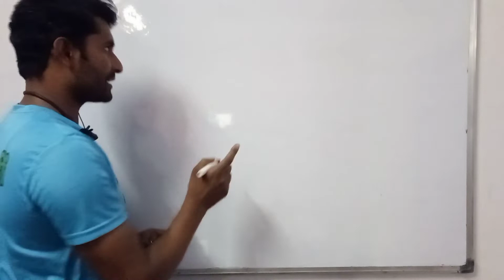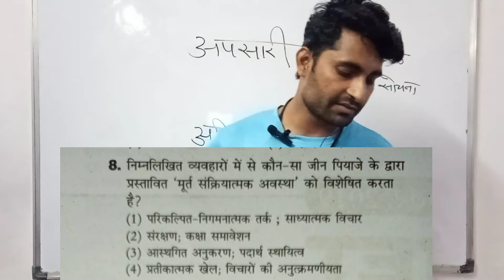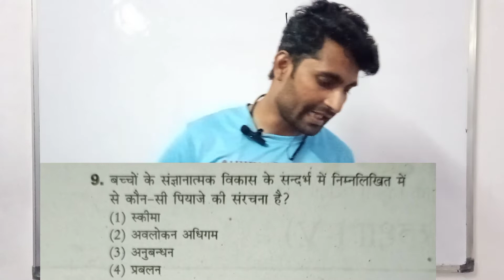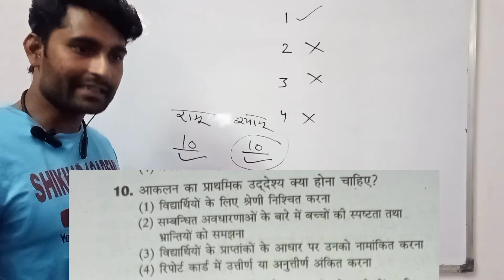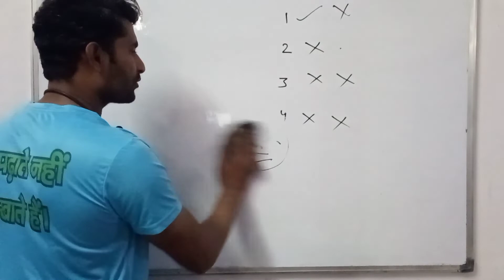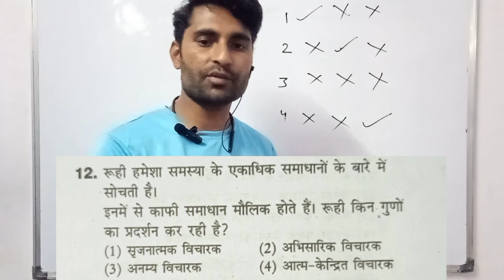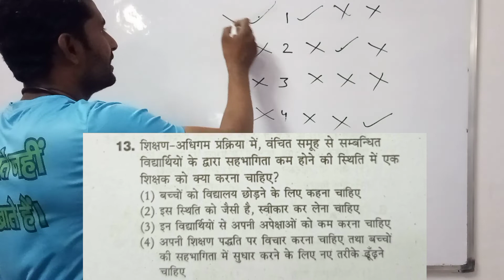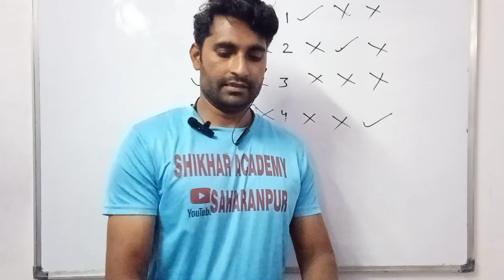ctet2022 pervious paper november 2019 psychology solution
ctet2022 pervious paper november 2019 psychology solution ‎@Shikhar Academy (Saharanpur)